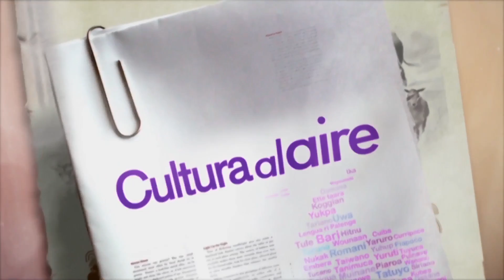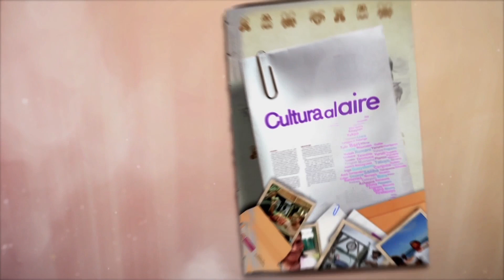Joropodromo. Programa Nacional de Concertación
El Ministerio de Cultura con la convocatoria pública asignará recursos por más de 40 mil millones de pesos para apoyar proyectos, procesos y actividades culturales de interés común en todo el país.

En este programa, las organizaciones culturales del país podrán presentar proyectos culturales respondiendo a una convocatoria pública, que precisa requisitos de participación, criterios de selección, de evaluación, asignación de recursos y de seguimiento al uso de los recursos públicos.

El manual para la presentación de proyectos puede ser consultado en la página web del Ministerio, en el siguiente